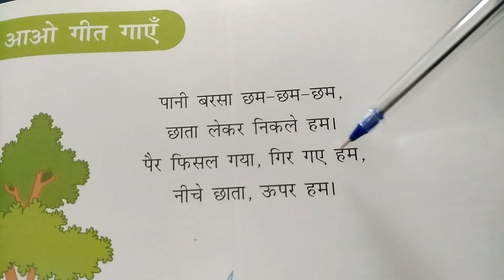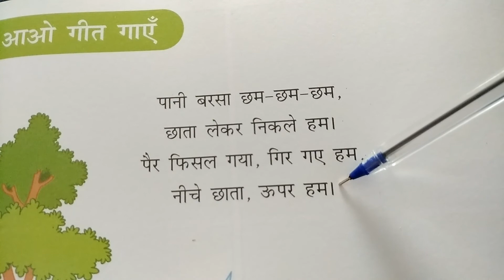avc lkg hindi rhymes part 2